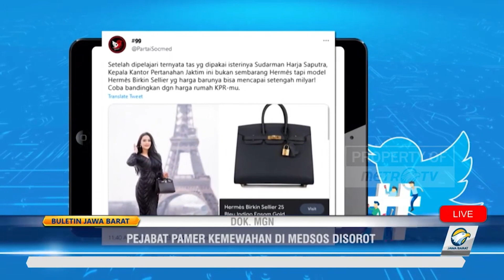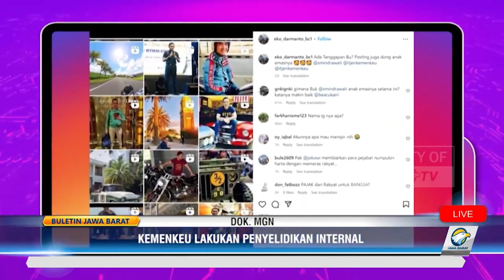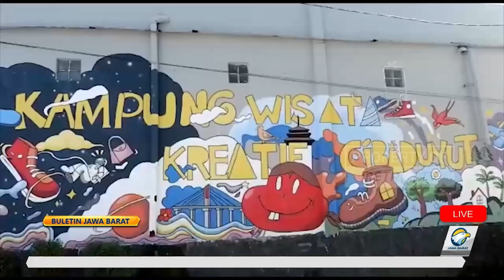Berita Pilihan - Pamer Kekayaan Pejabat, Mengubah Sistem Pemilu Hingga Genjot Sektor Ekonomi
Bagi anda pecinta kuliner daging kambing di kota Sukabumi Jawa Barat ada
salah satu kedai yang menyajikan olahan daging kambing dengan cara di asap yang
membuat tekstur daging terasa lembut dan menggugah selera.

Muncul prediksi bahwa hakim konstitusi mengubah sistem pemilu dari terbuka menjadi tertutup, informasi itu justru disampaikan oleh figur yang tidak sembarangandi antaranya seperti petinggi PPP Romahurmuziy dan matan wamenkumham Denny Indrayana.

jawa barat